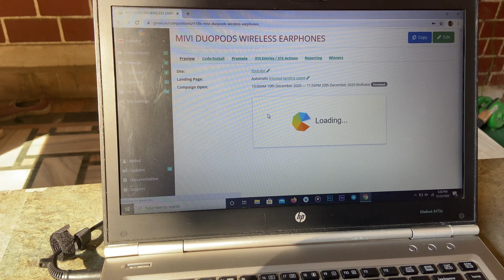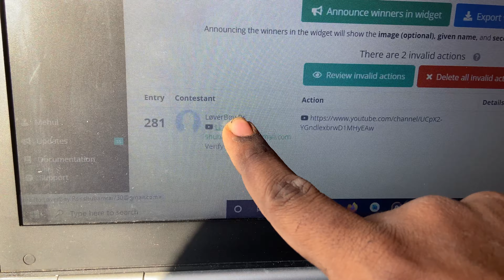Behind The Scenes Of Rebuilding REXA 2.0 (Modified R15) || GIVEAWAY Result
Keep Supporting

CANON 200D MARK II
BOTA BY MM1 MIC :